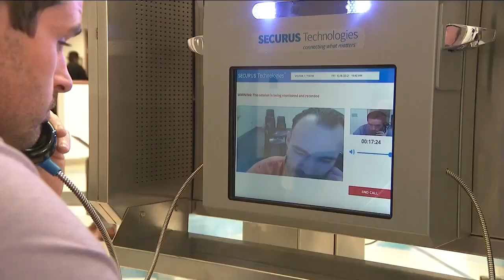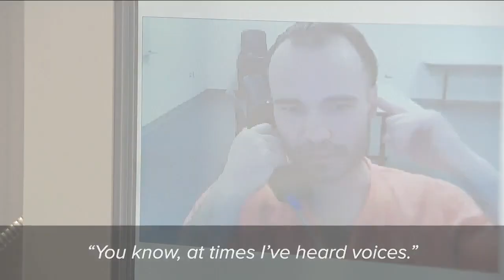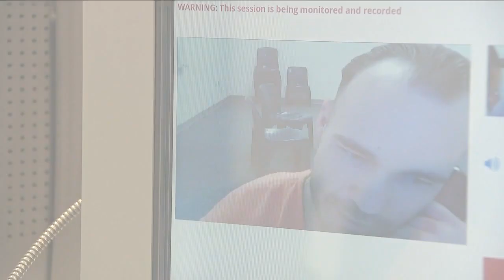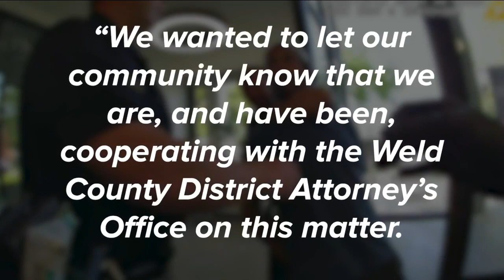Body cam video released for incident leading to Greeley officer facing excessive force charges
The Weld County district attorney released video from two officers. One of those perspectives is of Officer Ken Amick, the 15-year veteran of the Greeley Police Department seen in the video putting Matthew Wilson in a choke hold — a move no longer allowed by state law.